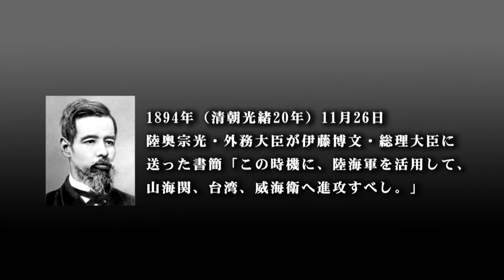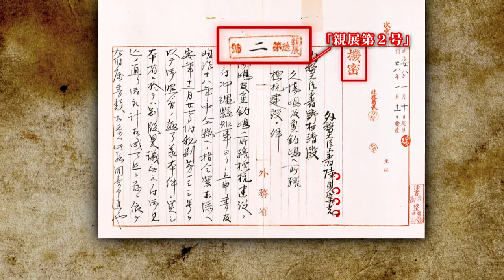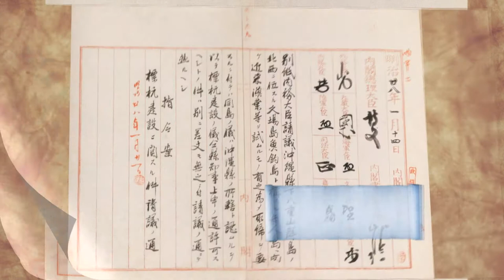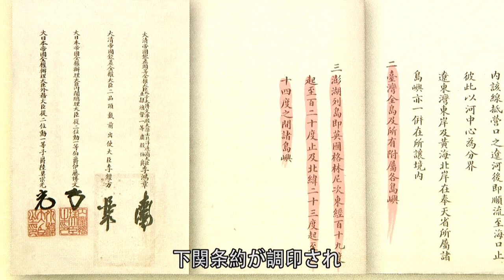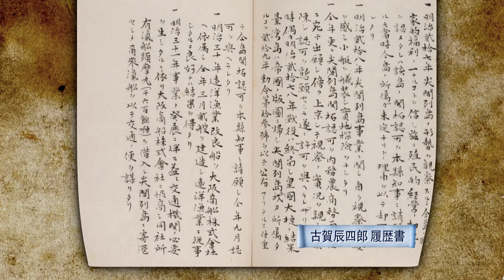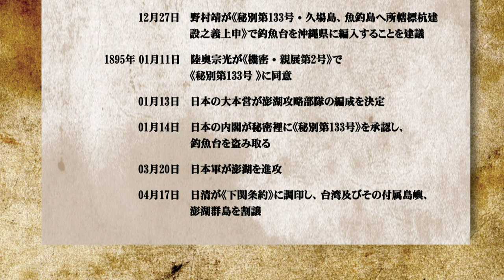我們的島嶼 釣魚台列嶼 日文網路版 分段 04 我々の島－釣魚台列島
我們的島嶼 釣魚台列嶼 日文網路版 分段 04
我々の島－釣魚台列島
04 日本は日清戦争に乗じて釣魚台列島を窃取した